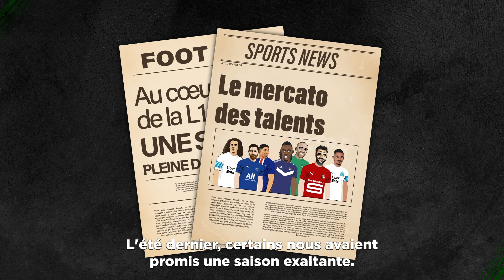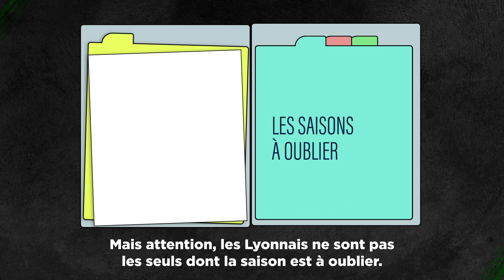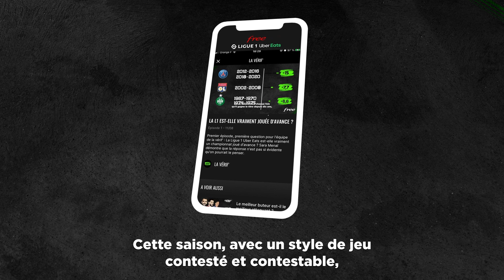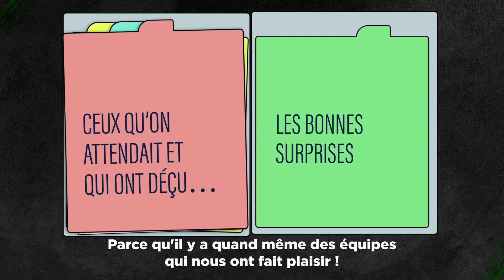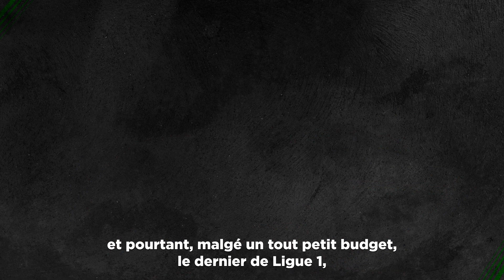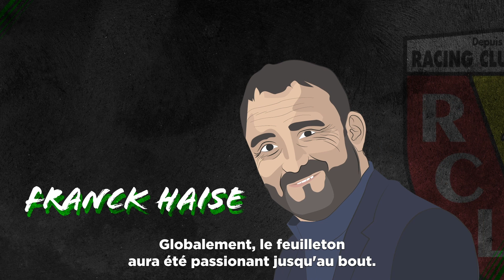Le CONSEIL DE CLASSE de la Ligue 1 - LA VÉRIF'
C'est l'heure du conseil de classe ! Qui ont été les bons et les mauvais élèves de cette saison 2021/2022 de Ligue 1 Uber Eats ? Quels joueurs ont brillé ? L'équipe de "La vérif" dresse un état des lieux du championnat, qui tire sa révérence cette semaine.

Pour voir tous les épisodes de "La Vérif" avant leur diffusion sur YouTube, téléchargez gratuitement l'application Free Ligue 1 :